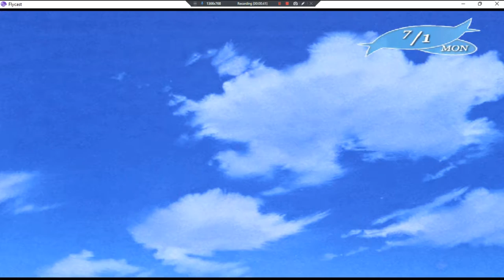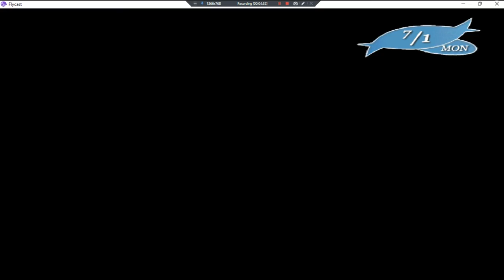Kaze No Uta •J• ~ GamePlay ~ OP&Gaming P1 ~ DC ~ 1080pᴴᴰ ~ 2022 ~ W11